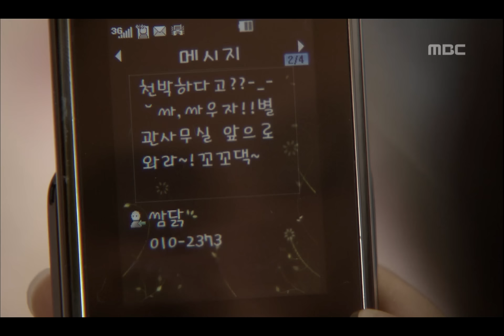Beethoven virus, 9회, EP09, #07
Beethoven virus(베토벤 바이러스), 9회, EP09, 2008/10/08, MBC TV, Republic of Korea

화해하기 위해 문자 보낸 루미, 씁쓸한 심정을 웃으며 말하는 마에